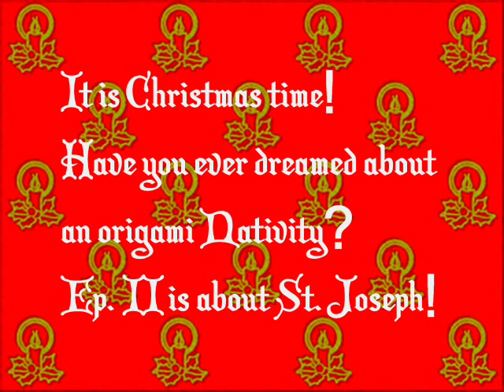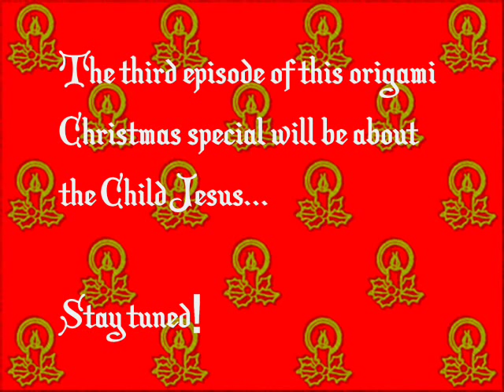Origami Nativity 2 of 4 - Saint Joseph - ...and Origami Christmas for all - 28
Here it comes the second of four parts about an origami Christmas Nativity!
This episode is about Saint Joseph.

All you need are two squares of paper: one of 15 cm x 15 cm (5.9 in x 5.9 in), the other of 11 cm x 11 cm (4.3 in x 4.3 in).
Both the squares should be light brown on one side and white on the other.

My thanks go to Maria Pia Miniussi for giving me her permission to make these video tutorials.
She's a school teacher and her blog is full of useful informations about school subjects and of nice creative ideas!

Additional tags:
tutorial tutorials tut tuts instructions instructional
pliage de papier
figuras de papel
Kunst des Papierfaltens
papiroflexia
hacer pajaritas de papel
Japanse kunst van het papiervouwen
Papierfaltekunst
οριγκάμι
оригами
折纸
일본의 예술의 한 양식
الفن او الطريقه اليابانيه لطي الورق‏
الاسم
אוריגאמי
אומנות קיפול נייר